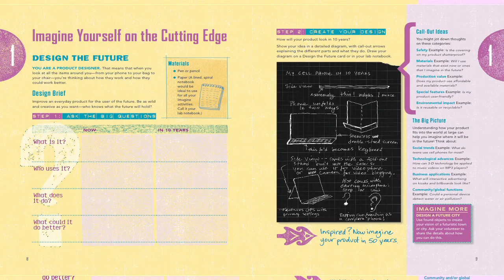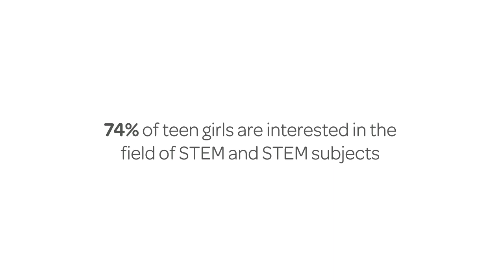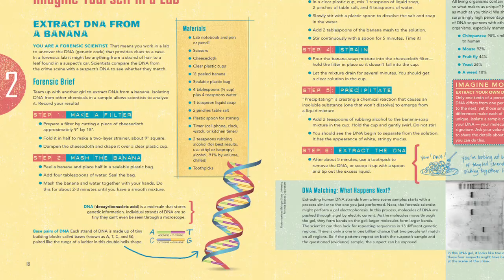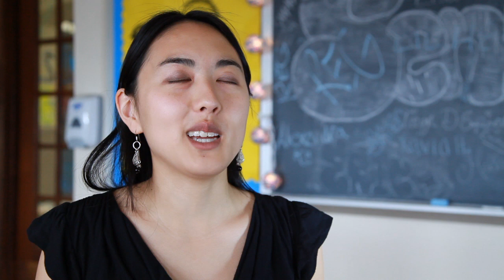Imagine Your STEM Future: What Educators Have to Say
Administrators, principals, teachers and counselors explain how Girl Scouts' STEM programming benefited their schools.